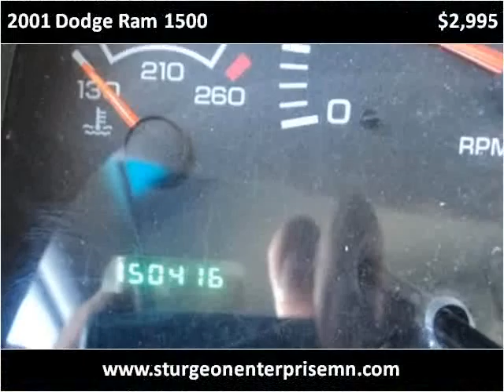2001 Dodge Ram 1500 Used Cars Sturgon Lake MN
This 2001 Dodge Ram 1500 is available from Sturgeon Enterprise.